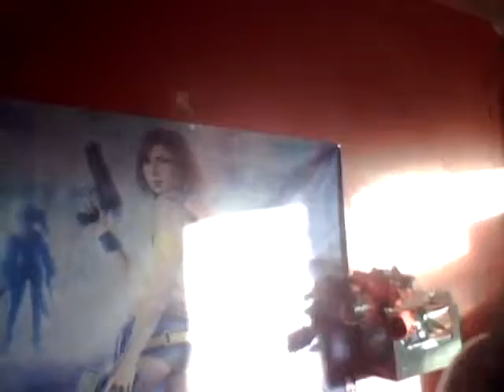Vlog Update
well - watch the video lol